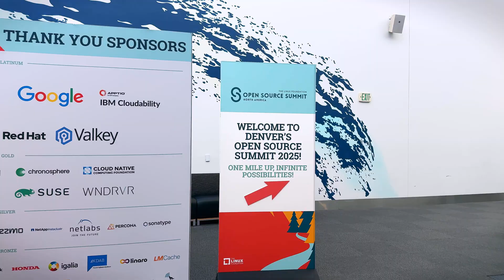🚀 Open Source Summit North America 2025 Highlights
Don't miss out! Join us at the next Open Source Summit in Hyderabad, India (August 5); Amsterdam, Netherland (August 25-29); Seoul, South Korea (November 4-5). Join us at the premier vendor-neutral open source conference, where developers and technologists come together to collaborate, share knowledge, and explore the latest innovations and advancements in open source technology.

Relive the energy of Open Source Summit North America 2025 in Denver! From cutting-edge AI advancements to cloud-native innovation and the future of open source, we explored it all. Thanks to everyone who joined us in shaping the next era of technology!